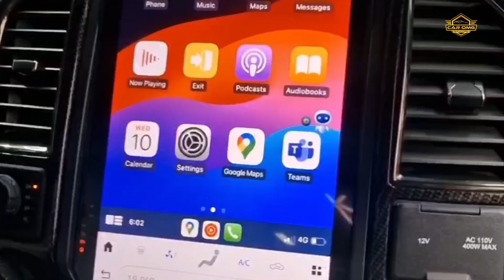FORD RAPTOR TESLA SCREEN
"Just upgraded the Ford Raptor with a sleek Tesla screen! Transforming drives with cutting-edge tech and seamless connectivity. The ultimate fusion of power and innovation."
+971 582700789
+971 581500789